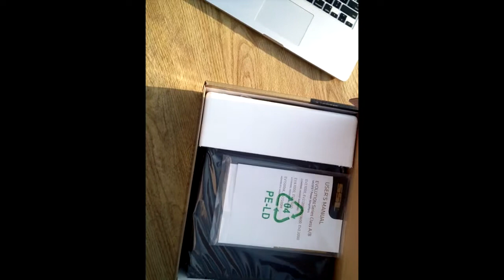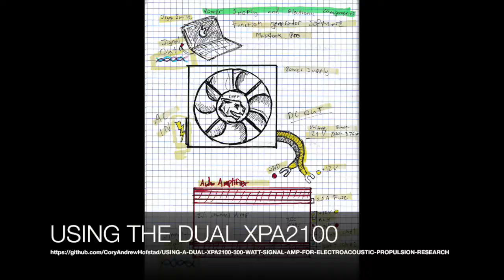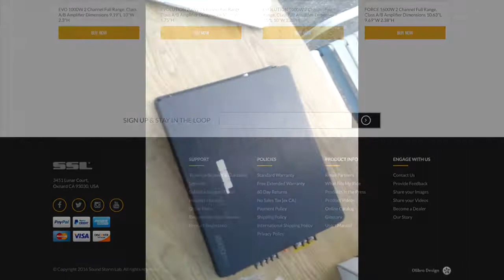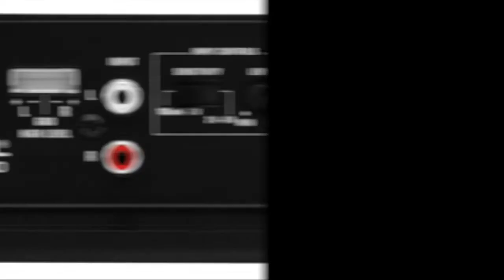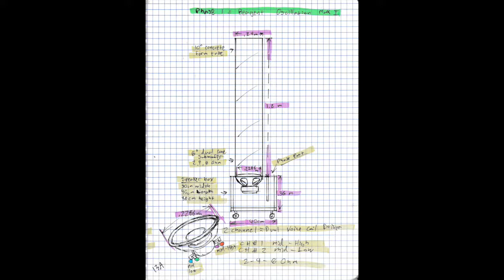SSL EV.1600 1600 Watt Amp Installation for electroacoustic propulsion research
Installing the new 1600 Watt amp from Sound Storm Lab for use in electroacoustic propulsion research.

MIT License